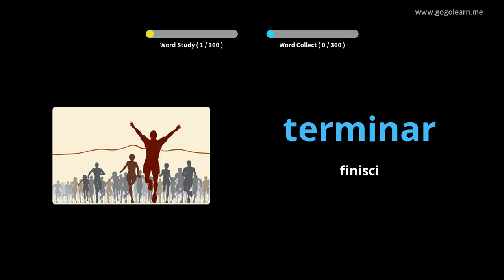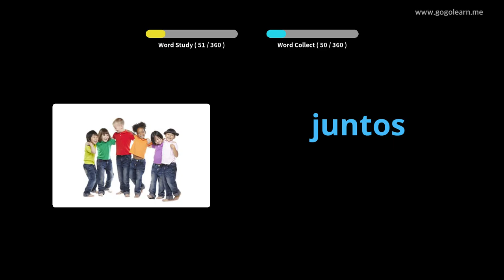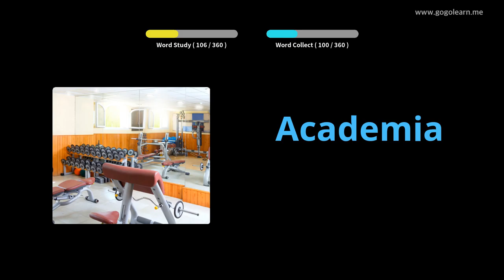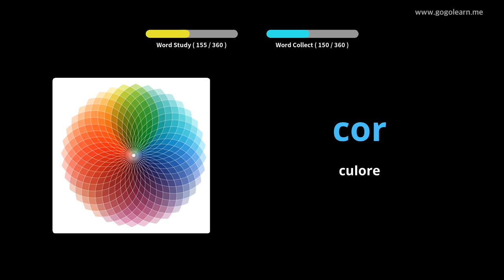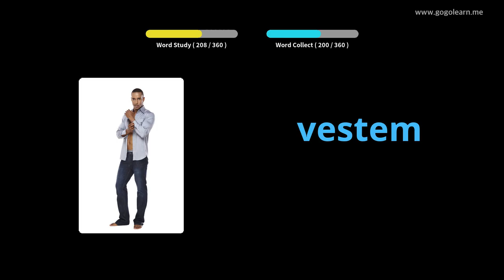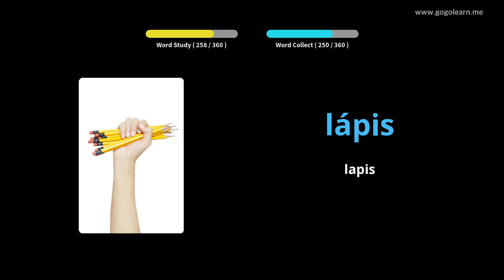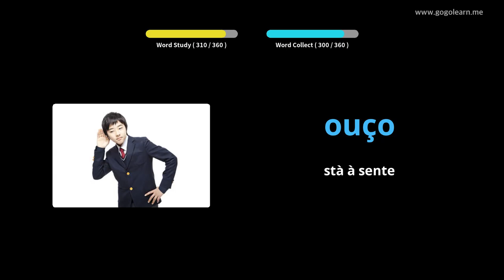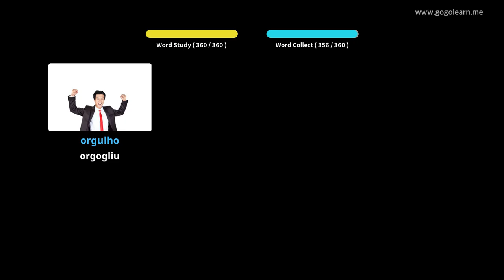Vocabulu Portoghese zitelli Basi | Golearn